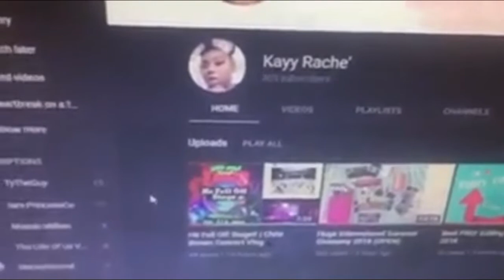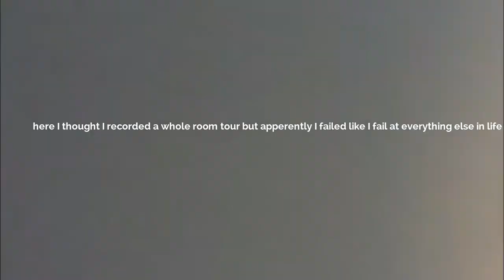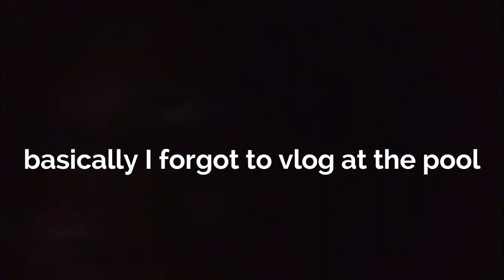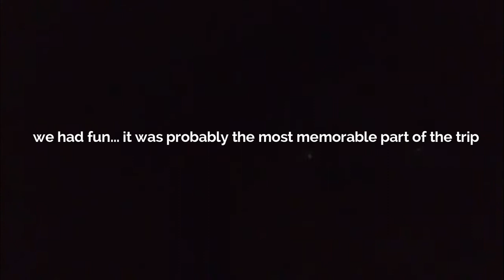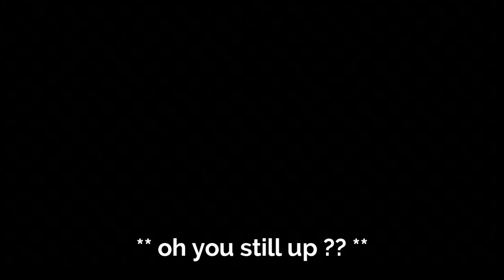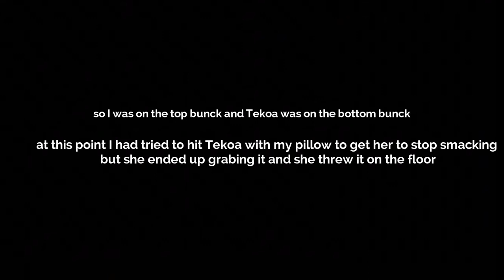Panama City Vlog | WE SHOT SOMEONE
What's up my Kayy baes! Its ya girl Kayy Rache' back on YouTube again with another video!!
Im so excited to be hosting my first ever giveaway!!This giveaway is completly international so enter from all over the world.The winners will be contacted through YouTube messeges on AUGUST 1!! NO EARLIER AND NO LATER!! For the winner's privacy I will not disclose who won to anyone but the winners themselves. Please dont be discouraged if you dont win this giveaway because more will come in the near future.
Its just that simple!!!
I hope you enjoyed getting to know me a little better. If you are reading this put the 😊emoji in the comments.
And I will see you in my next video ✌